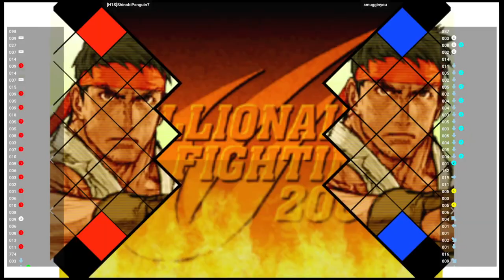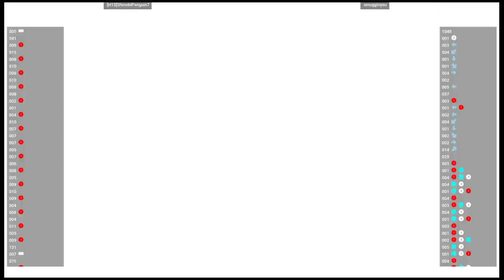CVS2 🕹 [H1S]ShinobiPenguin7 VS smugginyou | Fightcade